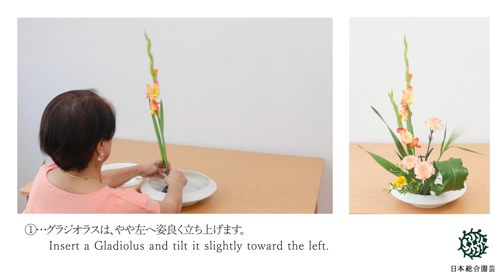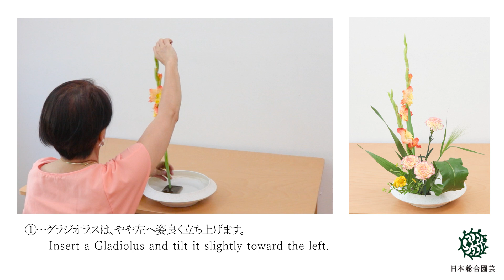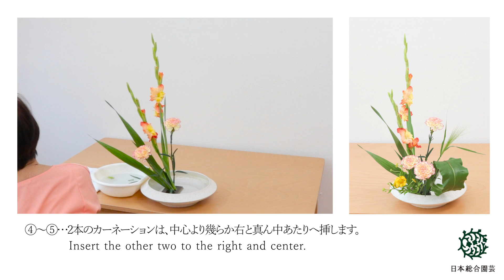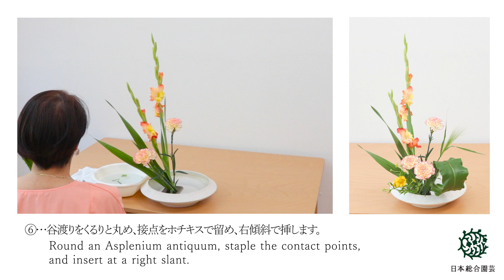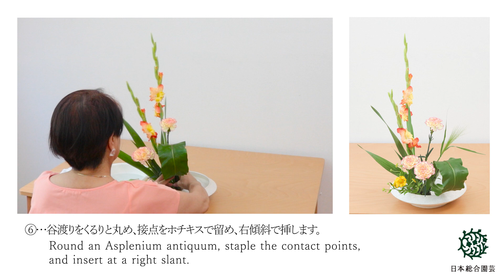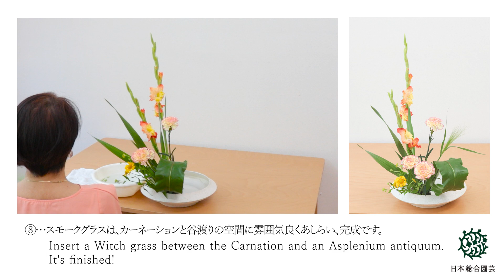花の定期便 生け方 グラジオラス カーネーション ヘレニウム スモークグラス 谷渡り（タニワタリ）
花の定期便　1回 1,298円（税込）～　送料無料

当社フラワーアテンドが責任を持って玄関先までお届けいたします。